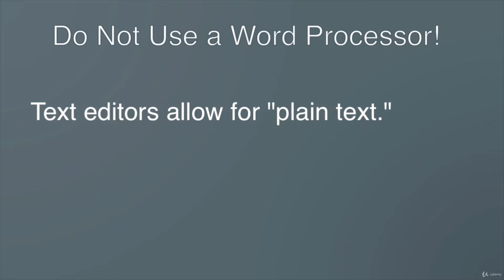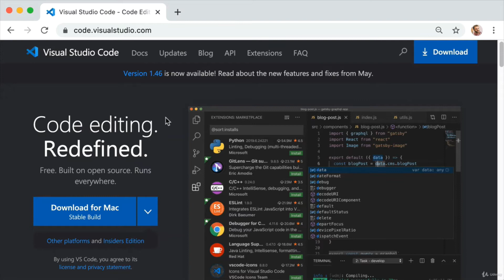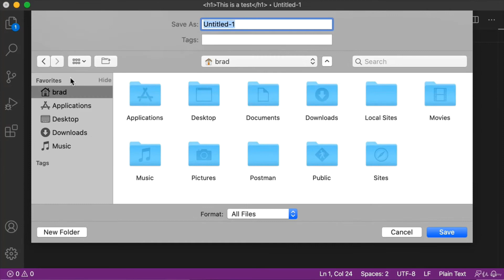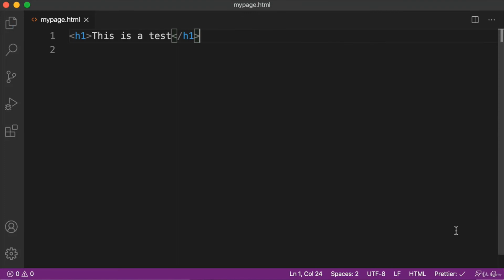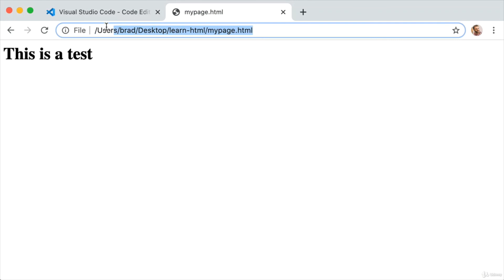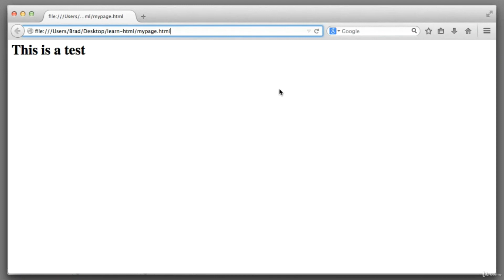HTML Text Editor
This video, tells about how to use text Editor.
Unlock the power of HTML text editing with this comprehensive tutorial on HTML Text Editors. In this video, we explore various text editors and how they can enhance your web development workflow. Discover essential features, shortcuts, and tips for maximizing productivity. Learn how to format and style text, insert links, images, and code snippets. Whether you're a beginner or an experienced developer, this video will equip you with the knowledge and skills to become proficient in using HTML text editors for creating stunning web content."